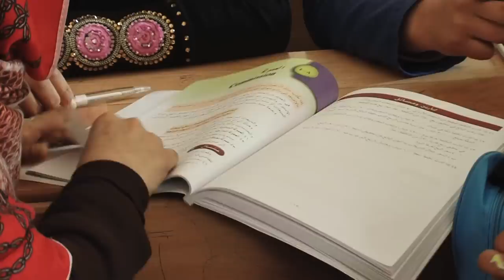Jordan: Malala Visits Za'atari Refugee Camp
Malala Yousafzai came to the Zaatari Refugee Camp with a message: children here want a future. they have dreams and need schools.